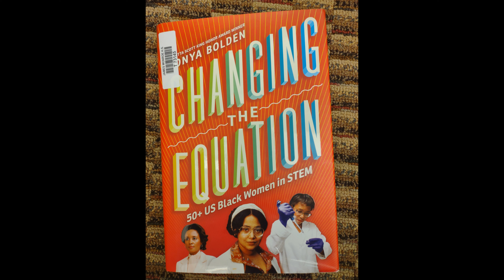Black History Month 2022